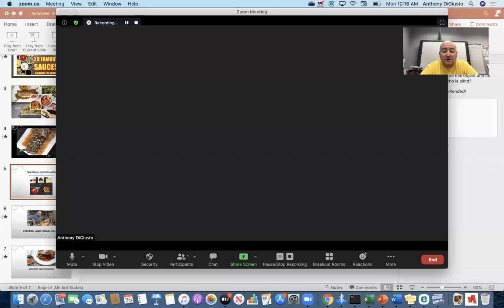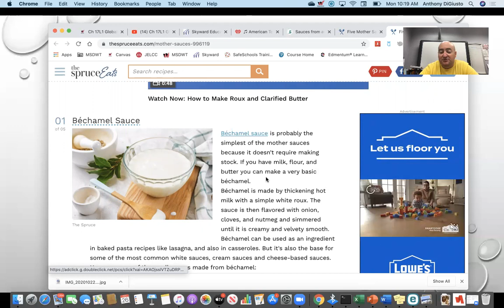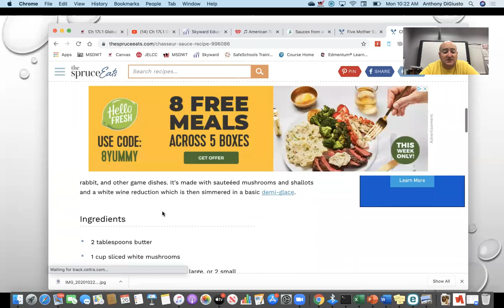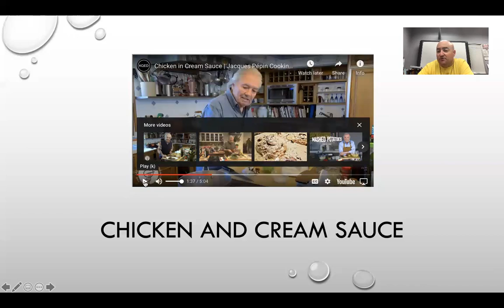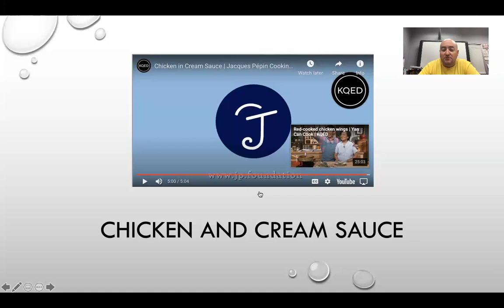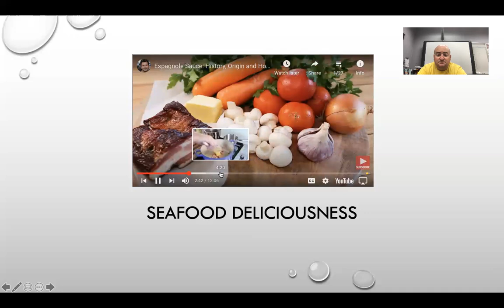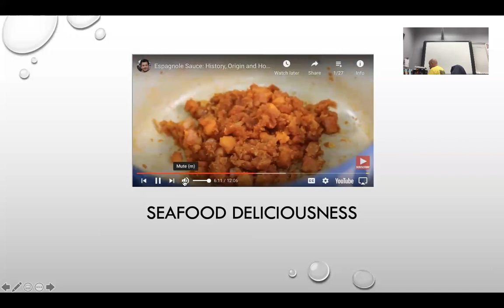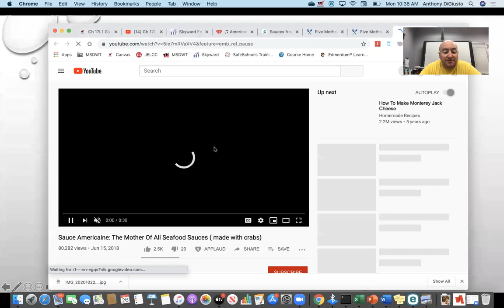Mother Sauces Lecture